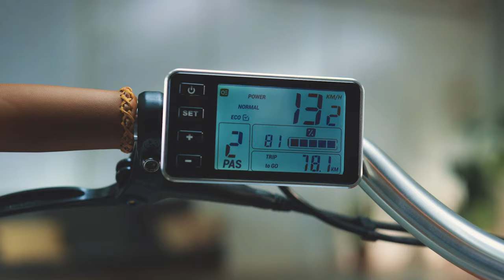Babboe Mini - de kleine bakfiets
De Babboe Mini is dé ideale stadsbakfiets. Door de compacte bak is de Babboe Mini korter dan een normale tweewielbakfiets. Hierdoor stuurt de bakfiets erg direct en licht, waardoor het nog meer lijkt alsof je op een normale fiets fietst.

✔️ Sportieve en compacte bakfiets
✔️ Makkelijk te parkeren en te manoeuvreren
✔️ Stuurt licht en direct als een normale fiets

Hoofdstukken in deze video:
00:00 Intro Babboe Mini
00:26 Opstapjes
00:33 Motor
00:48 Versnellingen
01:14 Remmen
01:29 Outro